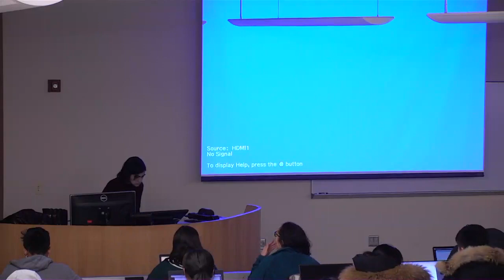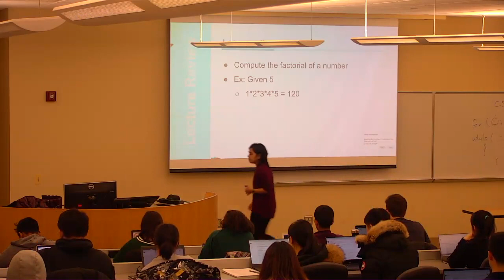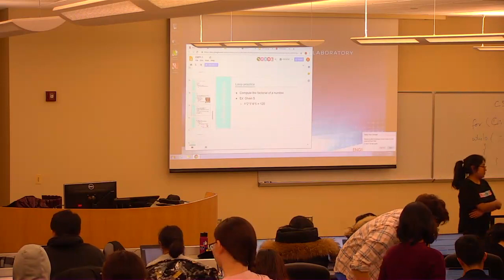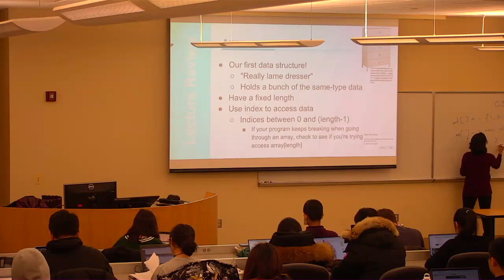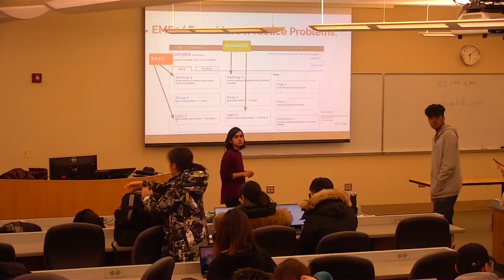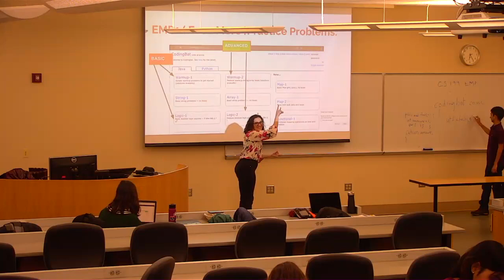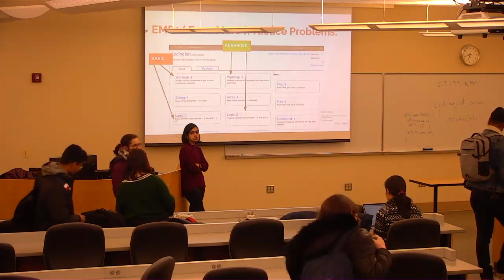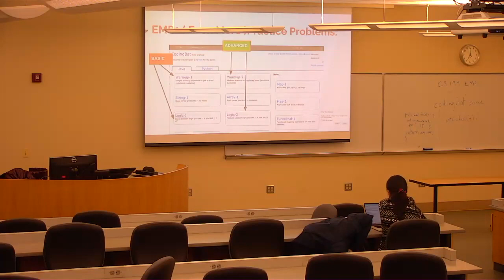CS 125 Spring 2019: Wed 1.24.2019. EMP1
Our second even more practice (EMP) session. Course content will be reviewed by Anjali Menon and the fantastic EMP course assistants.